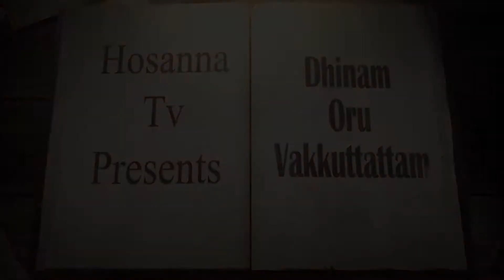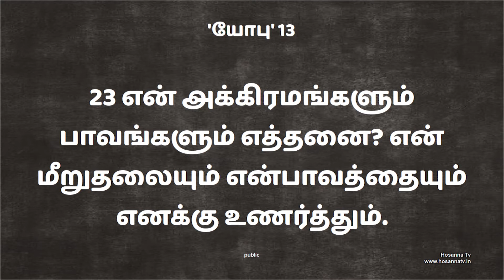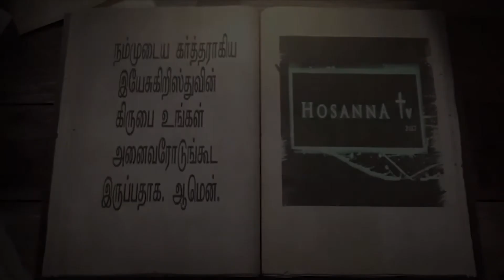20-02-2021 | Bro Arockiaraj | Dhinam oru vakkuttattam | Job 3:23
47

𝐅𝐨𝐫 𝐅𝐮𝐫𝐭𝐡𝐞𝐫 𝐂𝐨𝐦𝐦𝐮𝐧𝐢𝐜𝐚𝐭𝐢𝐨𝐧:
𝐂𝐡𝐞𝐧𝐧𝐚𝐢 𝐀𝐝𝐝𝐫𝐞𝐬𝐬
Hosanna TV
No 87/4, Sambu prasath avenue,
Arcot road
Vadapalani (Opp Adyar Ananda Bhavan)
Chennai – 600026
𝐒𝐚𝐭𝐭𝐮𝐫 𝐀𝐝𝐝𝐫𝐞𝐬𝐬
Hosanna TV

𝐁𝐀𝐍𝐊 𝐃𝐄𝐓𝐀𝐈𝐋𝐒 :
𝐀/𝐂 𝐍𝐀𝐌𝐄 : 𝐌. 𝐀𝐑𝐎𝐂𝐊𝐈𝐀𝐑𝐀𝐉
𝐀/𝐂 𝐍𝐎 : 𝟏𝟎𝟏𝟖 𝟎𝟏𝟎𝟎 𝟎𝟎𝟎 𝟖𝟗𝟎𝟏
𝐁𝐀𝐍𝐊 : 𝐈𝐍𝐃𝐈𝐀𝐍 𝐎𝐕𝐄𝐑𝐒𝐄𝐀𝐒 𝐁𝐀𝐍𝐊
𝐁𝐑𝐀𝐍𝐂𝐇 : 𝐒𝐀𝐓𝐓𝐔𝐑
𝐈𝐅𝐒𝐂 𝐂𝐎𝐃𝐄 : 𝐈𝐎𝐁𝐀𝟎𝟎𝟎𝟏𝟎𝟏𝟖

(𝐎𝐑)

𝐀/𝐂 𝐍𝐀𝐌𝐄 : 𝐇𝐎𝐋𝐘 𝐒𝐏𝐈𝐑𝐈𝐓 𝐌𝐈𝐍𝐈𝐒𝐓𝐑𝐈𝐄𝐒
𝐀/𝐂 𝐍𝐎 : 𝟏𝟎𝟏𝟖 𝟎𝟏𝟎𝟎 𝟎𝟎𝟎 𝟔𝟏𝟕𝟖
𝐁𝐑𝐀𝐍𝐂𝐇 : 𝐒𝐀𝐓𝐓𝐔𝐑
𝐈𝐅𝐒𝐂 𝐂𝐎𝐃𝐄 : 𝐈𝐎𝐁𝐀𝟎𝟎𝟎𝟏𝟎𝟏𝟖